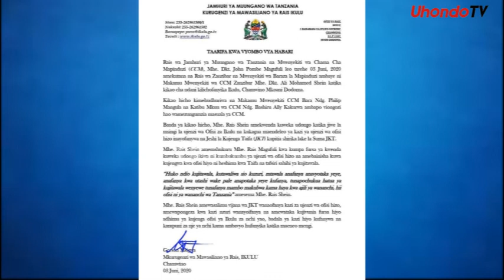RAIS SHEIN AKUTANA NA MAGUFULI IKULU CHAMWINO AWAPONGEZA JKT "MNAUWEZO”